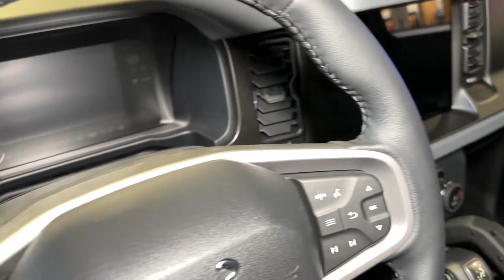Off-Road Capable ! 2023 Ford Bronco Everglades